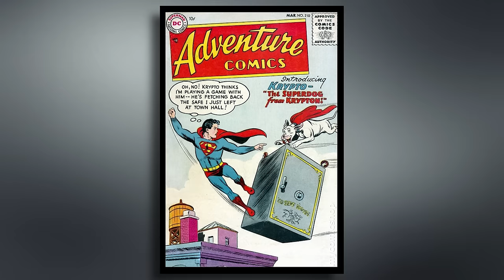Comics Universe TOP 5 Les Plus Cool Supers Animaux Dans Les Comics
Les animaux aussi portent des capes dans les comics !